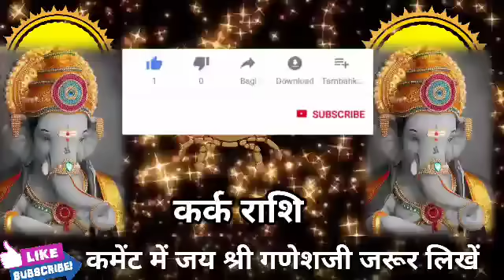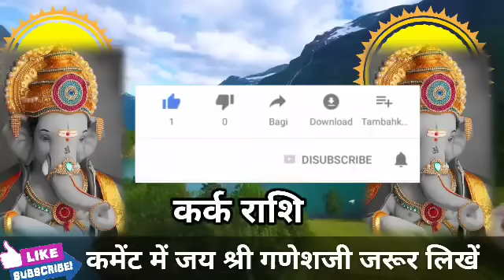कर्क राशि 21 जुलाई की शाम 5 बजे कोई एक घर आने वाले। मिलेगी बड़ी खुशखबरी।KarkRashi